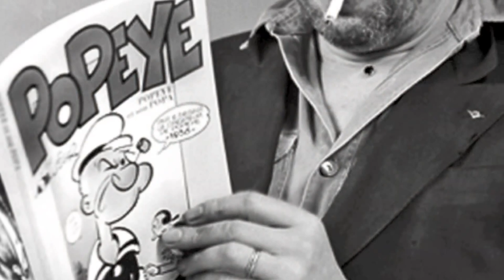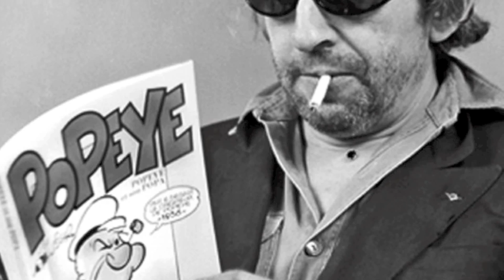Ashworth & Kiwi - Alaska - SNKY004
Sneaky Music London

Cat. No: SNKY004
Artist: Ashworth & Kiwi
Title: Second EP
Release Date: 15/09/2014 on vinyl.

Tracklist:
A1. Alaska
A2. Na’Am
B1. CUx3 (Nicholas & Marcoradi Remix)
B2. Zubr (Ranacat Remix)

Londoners Kiwi and Ashworth return to Sneaky for a follow-up to Dawn EP, the warm, dusty and at times experimental release, championed by the likes of Daniel Avery, Eric Duncan and Tiefschwarz.
This Second EP takes a new format, with two original tracks 'Alaska' and 'Na'am' on the A-side, backed up by a Nicholas & Marcoradi remix of CUX3 and Ranacat's remix of Zubr. Alaska could be described as an amalgamation of the inspirations that lead to the first Sneaky release, combining the pumping house beats of CUX3, the comforting Wurlitzer of Zubr and the ethereal movie-soundtrack Dusk. Na'am is something totally different, existing mainly as a collage of recorded and found sounds, avoiding the usual structure of house music in favour of something reminiscent of the weirder side of the Chemical Brothers. Strange though the track may be, the climax would undoubtedly move a room full of pilled up ravers to a state of frenzy. The B-side remixes both hint to dance floors of the 90s, with Nicholas and Marcoradi making you wait and wait before dropping an unforgettable piano hook, whilst Sneaky's Ranacat lifts Zubr out of context and into peak time territory.
With great support from Laurent Garnier, Tensnake, Jef K, Mosca, Dusky, Kiki, to name just a few.